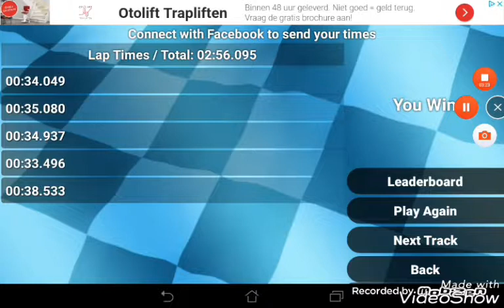Slot Racing Mario kart Wii Moo Moo Meadows